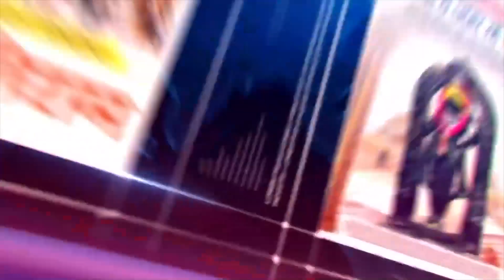INDORE | कालाबाजारी करनेवालों को हुई जेल